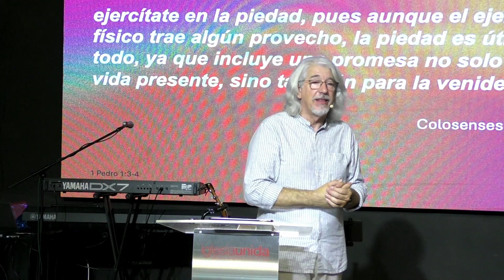Yo contra mi: La batalla diaria por el dominio propio - Juan Marcos